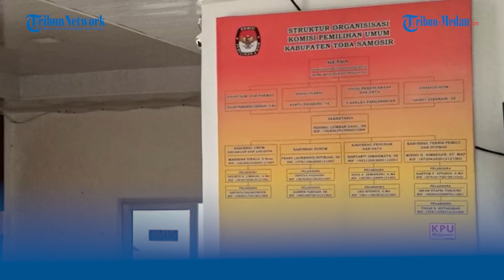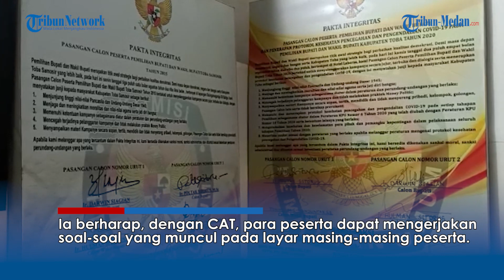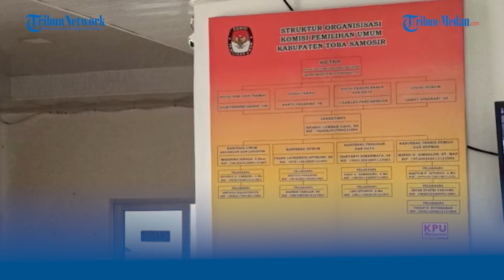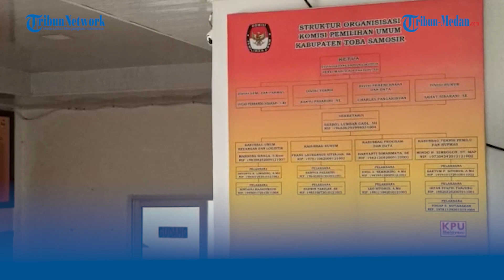Hari Ini Seribuan Calon Anggota PPS di Kabupaten Toba Ikuti Seleksi CAT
TRIBUN-MEDAN.com, BALIGE - Ketua KPU Toba Henri M Pardosi menjelaskan, ada seribuan masyarakat Toba yang lamar Panitia Pemungutan Suara (PPS). Kini, para pelamar PPS sedang jalani ujian melalui CAT.

Ujian hari ini akan berlangsung beberapa hari kemudian yang dibagi dalam 4 gelombang setiap harinya.

"Jumlah calon anggota PPS di tingkat KPU Kabupaten Toba ada sebanyak 1709 orang. Hari ini, Senin(9/1/2023), kami beritahukan ada 4 gelombang yang ujian menggunakan CAT," ujar Ketua KPU Toba Henri M Pardosi, Senin (9/1/2023) saat berada di areal IT Del, Laguboti.